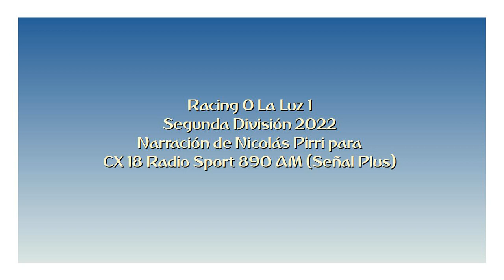Racing 0 La Luz 1 - Segunda 2022 (por Nicolás Pirri)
El gol de Edgar Martínez en la hora, narrado por Nicolás Pirri para Sport 890 Más.